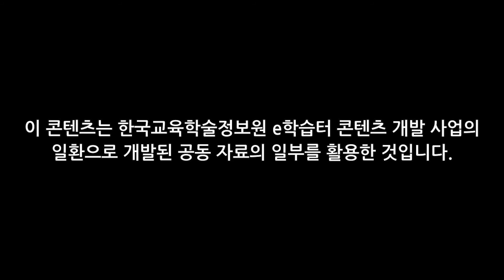Where Is the Library?ㅣEnglish Conversationㅣ상황극ㅣ영어대화ㅣ기초영어ㅣ유아 초등 영어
귀여운 친구들 및 스틱맨 캐릭터들과
함께하는 대화상황극을 통해
기초영어와 유익한 영어표현을 함께 알아봐요!